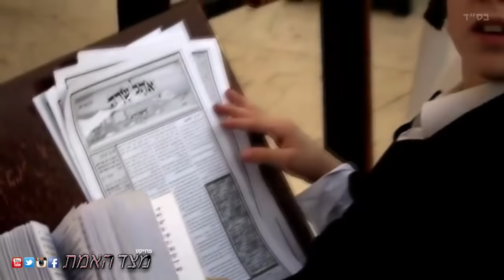סרט מושקע - אילן להב חילוני שעבר מוות קליני וביקר בכף הקלע - לא לילדים קטנים!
סרט מושקע - אילן להב היה כופר גמור עבר מוות קליני וביקר בכף הקלע - לא לילדים קטנים!